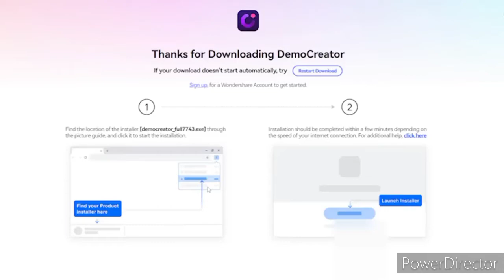Scary indian school|funny cartoon animation@Not your type#funny video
Description.Scary indian school|funny cartoon animation@Not your type#funny video Funny videos 😝❤️🥰😘

-: YOUR QUERIES-:

horror nights horror story horror episode horror video# horror show#Trends video#animation video horror cartoon#funny video funny story#new funny shorts#youtub shorts#instagram video # fun club FUN CLUB#Mjo#Notyourtype#cartoon animation#kahani ghr ghr ki hindi story#hindi cartoon animation video#HardToonz#@AngryPrashReal @RGBucketList @Notyourtype